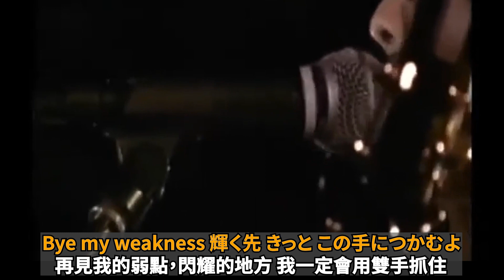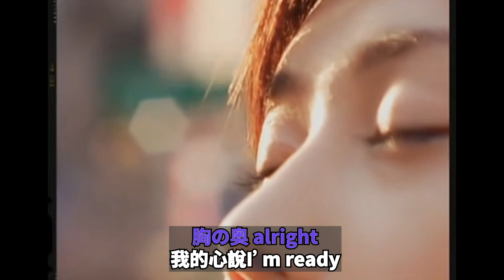日本歌手|9分鐘認識民謠歌手YUI|希望將這位歌手帶給台灣的朋友!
說起YUI這位歌手，不知道我的觀眾有沒有印象
YUI在我的心目中是一位即使面對很多困難和障礙都會迎難而上的歌手
當年2位有才華的歌手和演員YUI跟澤尻英龍華
兩人因為《太陽之歌》而有很多人認識
兩人的結局卻截然不同!
嘆!老餅回憶，不是放負能量
台灣的朋友應該對YUI有點陌生
今次這個影片希望大家讓香港觀眾回憶一下YUI，台灣的朋友認識一下這位歌手!

內容是輕輕介紹YUI的生平。還有就是她的一些首本名曲，雖然不能將她全部的歌曲一一展現出來，但都能夠節錄少少~有一些歌詞部份的翻譯我也是找了不少資料，希望大家鍾意。

追蹤廢柴X勇氣理解HUGO的諗法